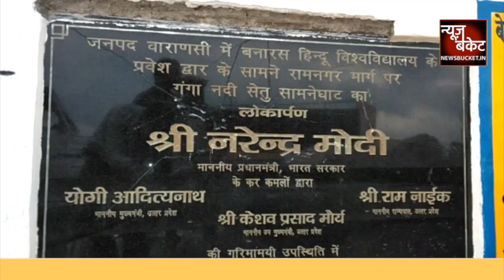Varanasi के नवनिर्मित Ramnagar Bridge में हुआ सुराख - PM Modi Varanasi News In Hindi | News Bucket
शहर के सामनेघाट स्थित नवनिर्मित रामनगर पुल में सुराख हो गया है। 97 करोड़ की लागत से बना यह पूल दो बार की बारिश भी नही झेल पाया। इस रामनगर पुल का उद्घाटन 2017 में पीएम मोदी ने खुद किया था।

Varanasi Ramnagar Bridge News | PM Modi Varanasi News In Hindi. Watch the complete Video For More Details!